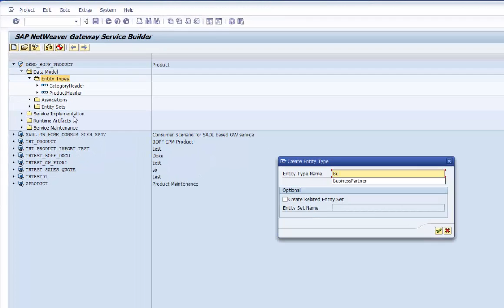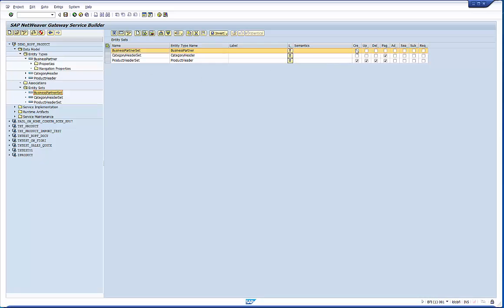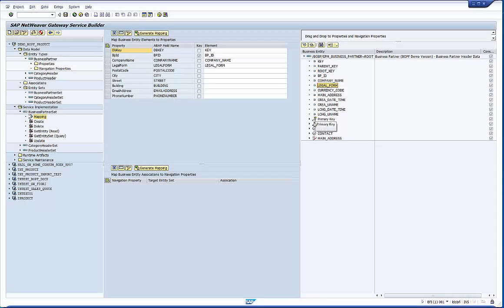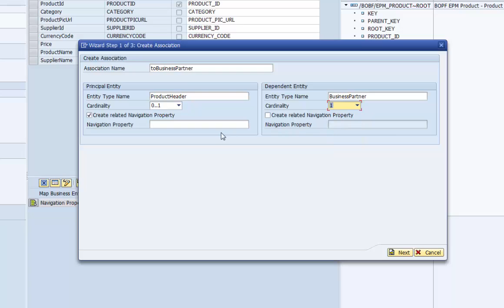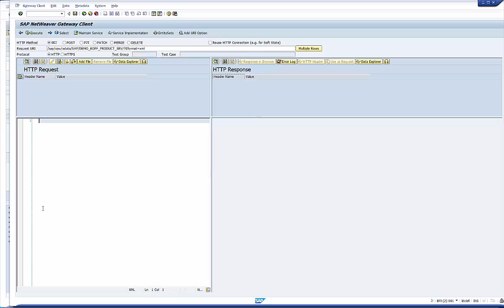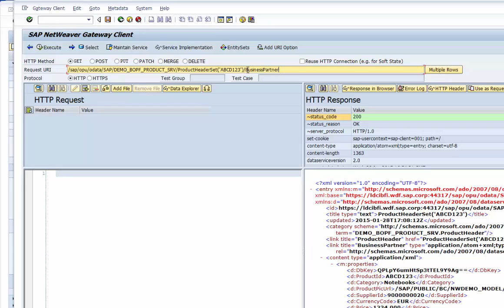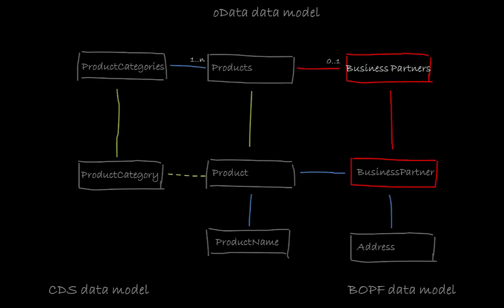E2E: BOPF-SADL-GW-SAPUI5 – Mapping Associations (7/11)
These videos starting with “E2E:…” are illustrating the blog series with the same title in SCN This special one refers to the first part of the blog E2E: BOPF-SADL-GW-SAPUI5 - Mapping Associations It shows how use BOPF associations in Gateway services.